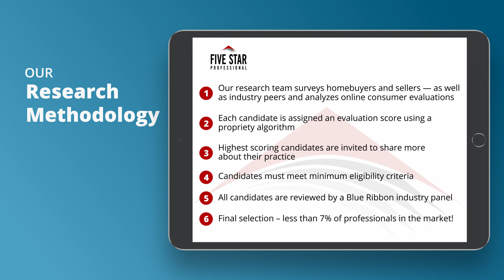2021 Connecticut Five Star Real Estate Agent Linda Ruocco Heinig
Linda Ruocco Heinig wins the 2021 Five Star Real Estate Agent Award! Five Star Real Estate Agents represent those who are outstanding in their field. Winning professionals are selected as a result of a rigorous and objective research process. For any market, each year’s field of winners represents no more than 7% of professionals within the market.